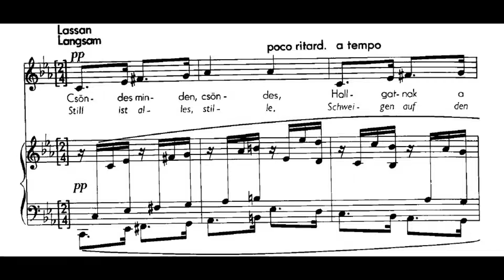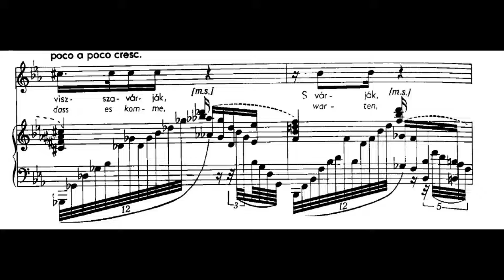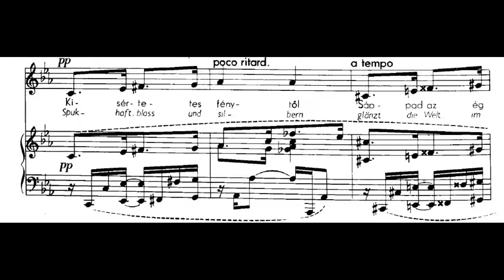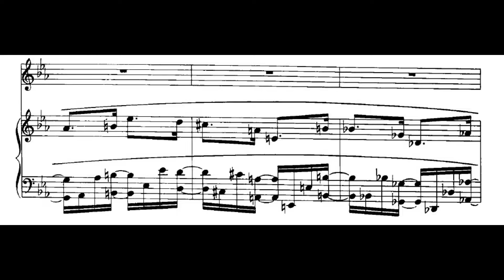Béla Bartók - BB 29, DD.73 "Evening" for voice and Piano (1903) (Score, Lyrics, Analysis)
BB 29, DD.73 Est/Evening for Voice and Piano (1903)

This is based on the same poem (by Kálmán Harsányi (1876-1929)) as the choral version, but the melody is totally different. This version was written for a private composition for childhood acquaintances, Jurkovics sisters, written for a concert given on 13 April 1903 in Nagyszentmiklós. I prefer this setting much more than the choral setting, because of this piece’s more daring harmonies. Also, there is more conversation between voices than the choral setting.

Source: English/Hungarian Wikipedia, preface from Der Junge Bartok (EMB), original research